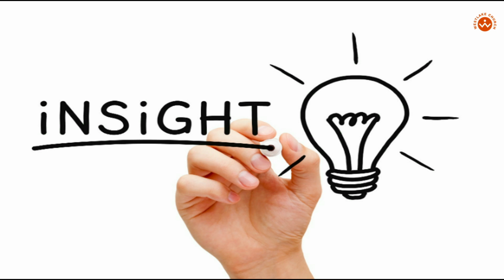IS JESUS KING OF ALL OR PART OF YOUR LIFE?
In this insight from our Advent message GET OFF YOUR THRONE we are challenged to think about how much of our life KING JESUS rules over